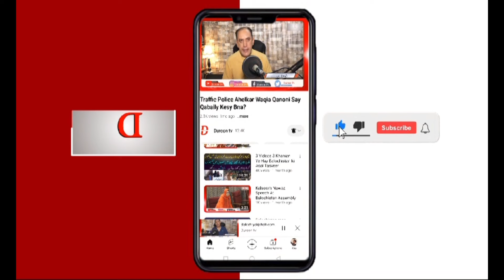Dr Mahrang Baloch ka gala keuoin ghontna chahttay ho/Umar Ayoub kan